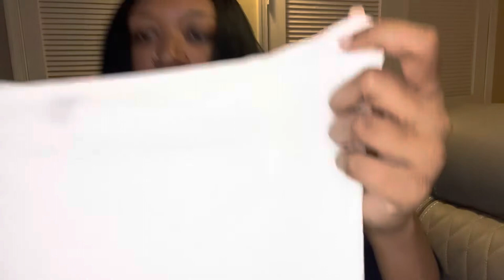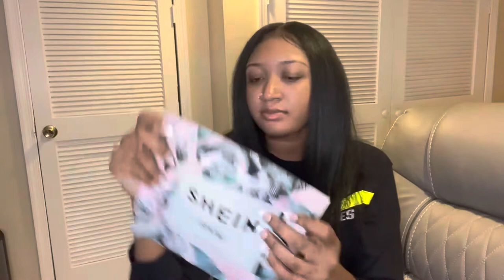MINI SHEIN HAUL || SEE WHAT I GOT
Hey loves,

Welcome back to my YT channel. In today’s video I’m just doing a mini shein haul.

Comment what item was your fave! And let me know what video to do next